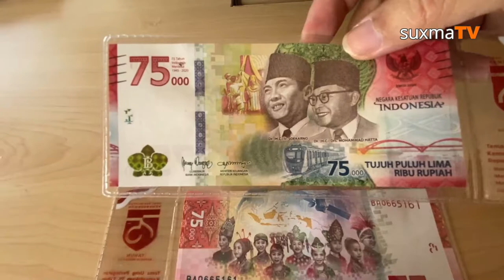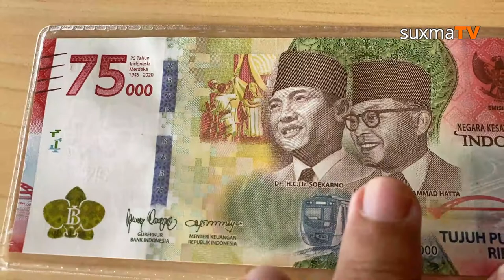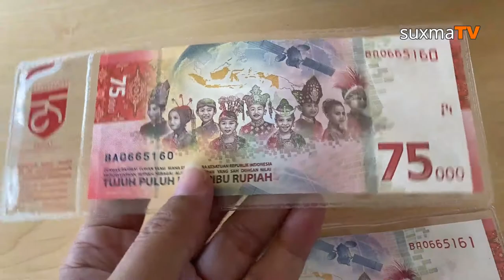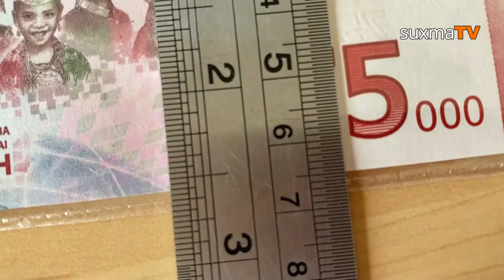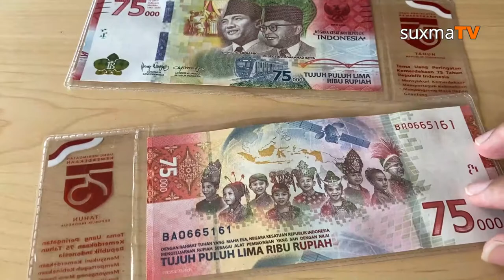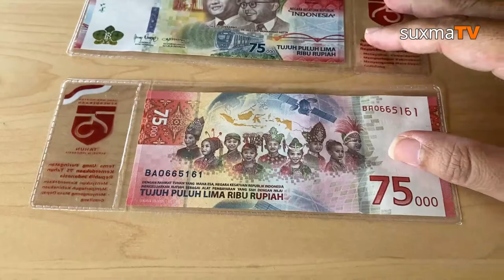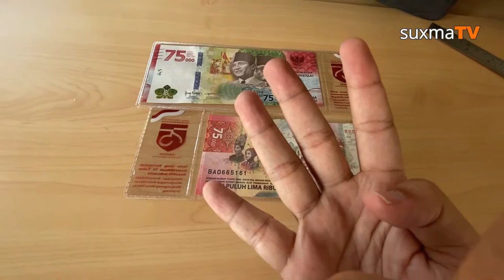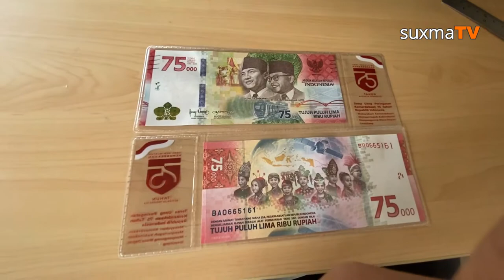BEGINI CARA MENDAPATKAN UANG PECAHAN 75 RIBU EDISI KHUSUS KEMERDEKAAN 75 TAHUN